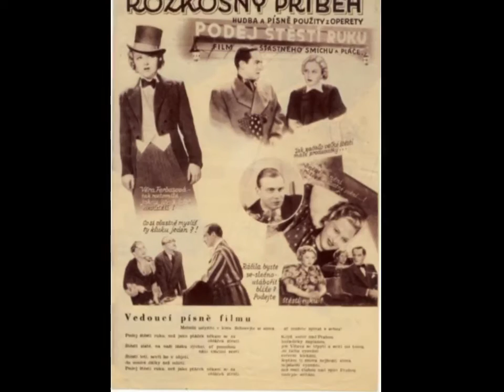František Krištof Veselý - Prečo sa máme rozísť